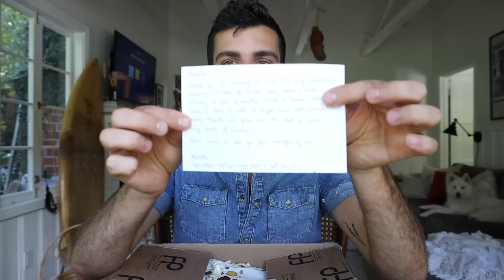I PAID a FAN $200 TO MAKE ME A LUXURY MYSTERY BOX....from PARIS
Thank you to BetterHelp for sponsoring a portion of today’s video. ✨ Guys this was SO much fun, thank you to Fiorella for taking the time to curate this lovely mystery box from Paris! You are so sweet!